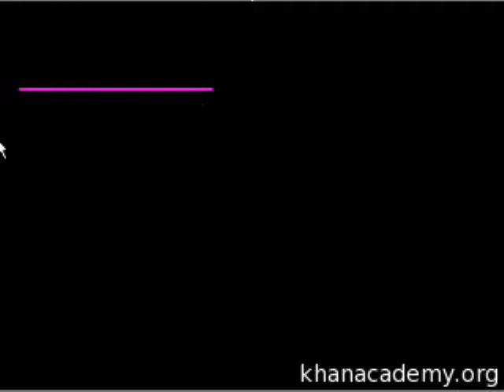Trigonometry word problems (part 1)